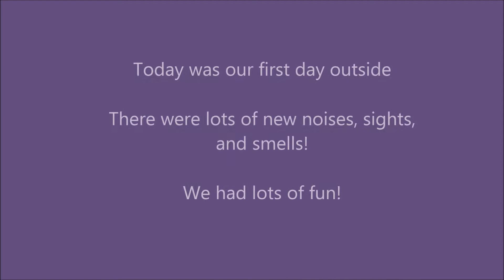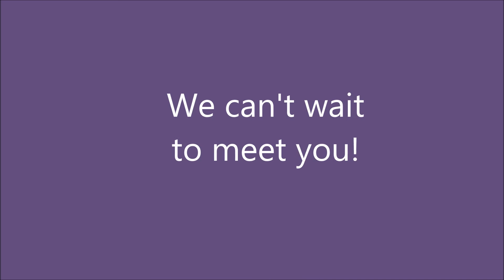Kala Puppies first day outside